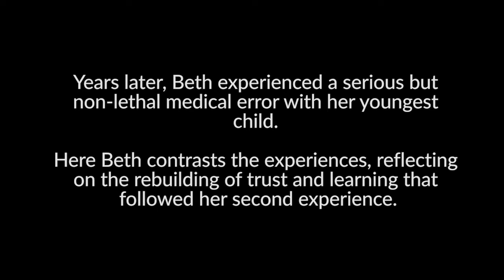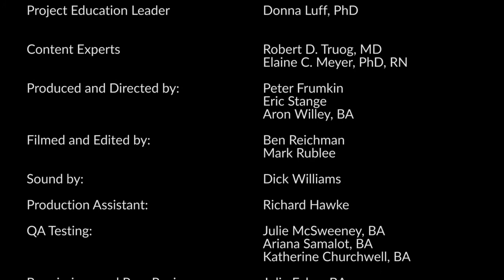Rebuilding Trust and Learning from Our Mistakes by B. Ullem | OPENPediatrics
Sharing a second experience of an adverse event, Beth Daley Ullem shows how rebuilding of trust and learning can come from transparency.